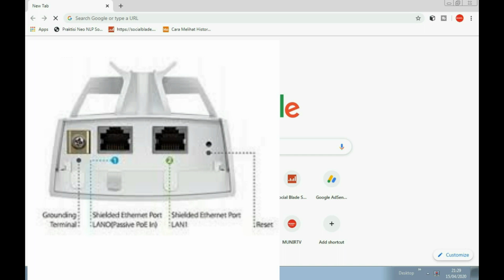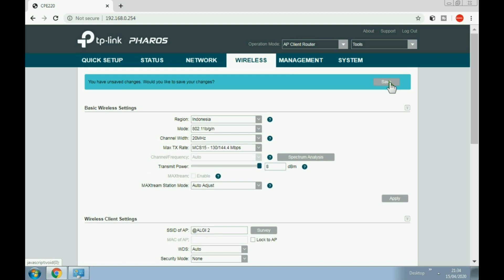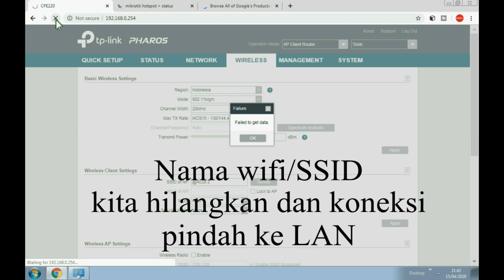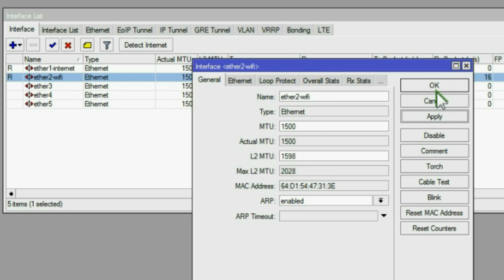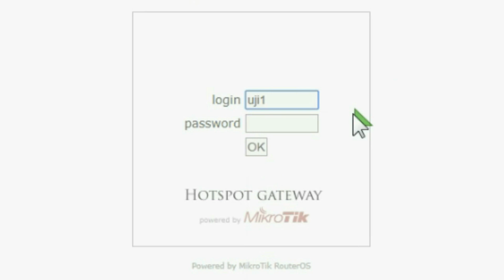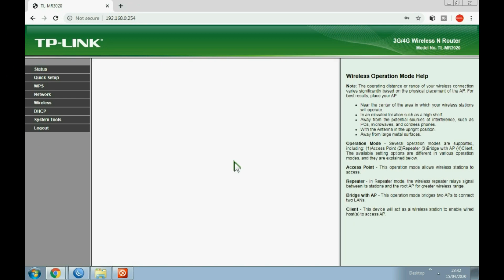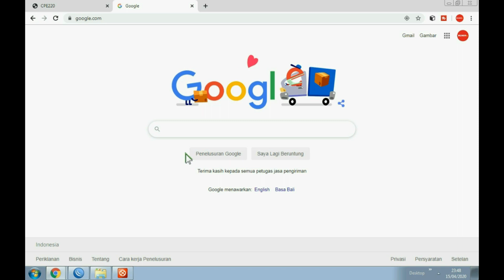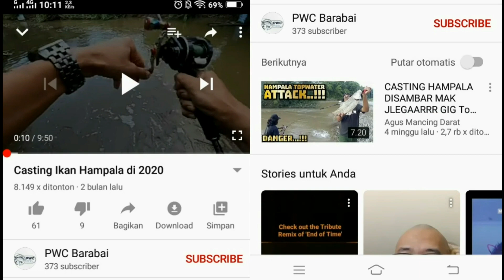🌐NEMBAK WIFI LOGIN DAN PANCAR KEMBALI DENGAN LOGIN BARU ▶PART 1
🌐NEMBAK WIFI BER-LOGIN DAN PANCAR KEMBALI DENGAN LOGIN BARU

cara mengambil signal wifi menggunakan user login dan memancarkan kembali dengan mikrotik dengan login baru.
seting ap client router dengan tplink cpe 220 dengan sistem multiuser atau sekali  login untuk banyak user
kedua seting mikrotik untuk user pasword atau login baru menggunakan mikrotik rb 750 dan ketiga seting acess point dengan menggunakan mr 3020 atau tplink mr 3020 yang murah meriah
Perangkat yang di gunakan :
tplink cpe 220
mikrotik rb 750
tplink mr 3020
Mode yang di gunakan
Ap client router pada tplink cpe 220
konfigurasi mikrotik hotspot wifi
mode acess point pada tplink mr 3020

Nimbus . 2. Emotional_Love_Theme. 3. Rainbow_Forest. 4.Island_Wave. 5. Waterfall 6. Boardwalk 6. Under_the_Wire 7. Terrier_Waltz